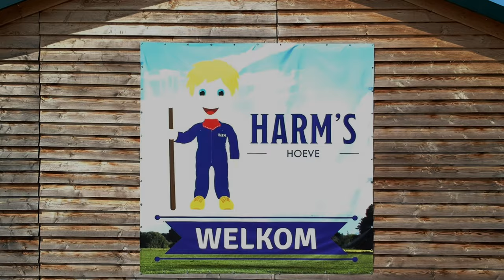Belevenisboerderij HARM's Hoeve promo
Sfeerimpressie van belevenisboerderij HARM’s Hoeve. Boerderij - spelen - horeca - lunchroom - streekwinkel.
HARM’s Hoeve is iedere woensdag, vrijdag, zaterdag en zondag geopend van 10 tot 18 uur.
En de toegang is gratis!
Tot snel!